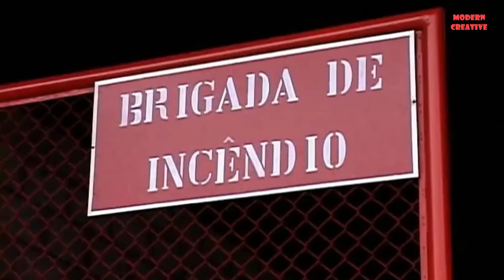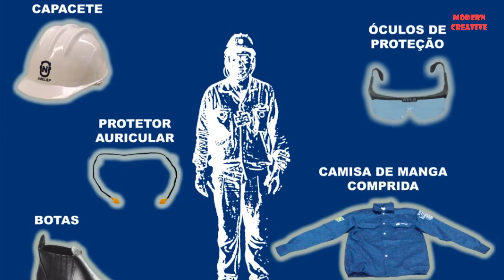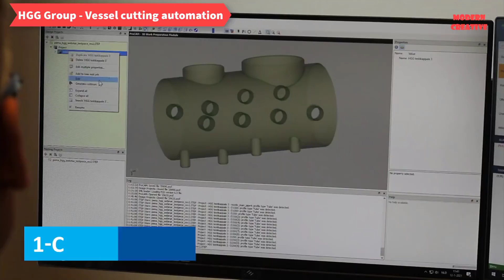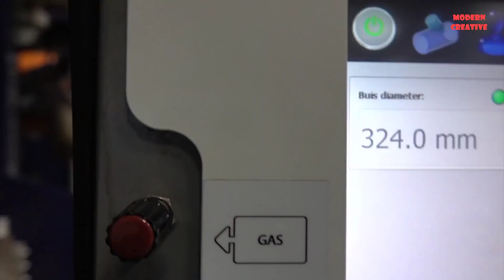Visit the leading manufacturing and fabrication plants in heavy industry of many countries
Welcome to Modern Creative channel.  In this video we will visit the leading manufacturing,  and manufacturing plants in heavy industry of many countries around the world.
The first is the Nuclebras Heavy Equipment company's factory,  based in Brazil.  The company was founded nearly half a century ago to service Brazil's nuclear program.  At this plant,  many heavy equipment for the Nuclear industries; Defense; Oil and Gas; Energy and other products were produced.

Next is the UK-based company Cochran.  Cochran is a company specialized in Manufacturing and Supplying Industrial Boilers and Hot Water.  In this field,  it can be said that Cochran is a leading expert in the world,  with accumulated experience of more than half a century.  The company is at the forefront of design and manufacturing with industry innovation in combustion,  and control system technology.  Industrial boiler products or spare parts from Cochran help provide an efficient,  and long-term comprehensive energy solution for the energy needs of their customers.

The third company in today's visit is HGG Group with Vessel cutting automation technology.  This technology is likened to where cutting technology and welding technology meet.  It helps production units save billions of dollars in goods costs when cutting automatically with pressure vessels.  As well as affirming the importance of automatic cutting process in automating the welding process.  Now let's take a detailed look at the ship cutting process on HGG's SPC 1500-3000 VC ship breaker to see that clearly.

Finally,  let's join Modern Creative to visit the factory of ENTROPIE GmbH,  based in St. Petersburg,  Russia.  ENTROPIE is a leading Russian manufacturer of industrial boilers.  The company is famous for its modern management methods,  and high quality equipment and leading advanced technology in the world.  With more than 350 employees,  working on a factory area of more than 60,000 m2, the company can produce 1000 boilers/year.